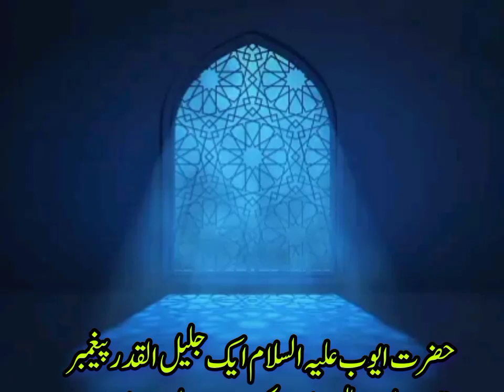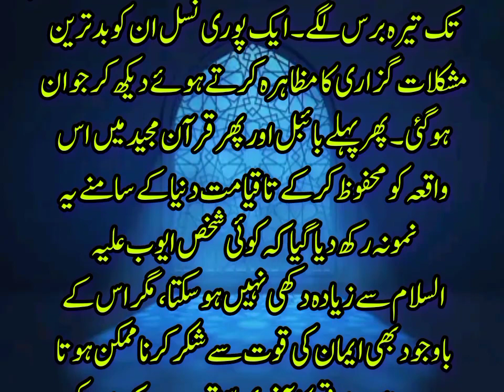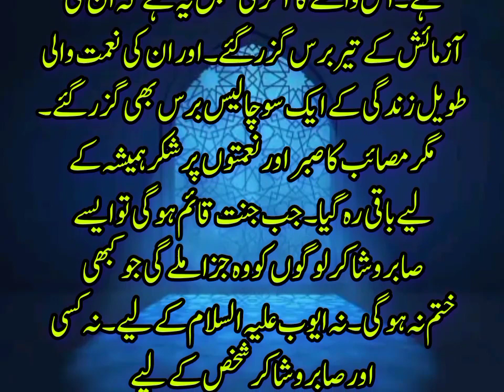Hazrat ayuob as ka waqia|| حضرت ایوب علیہ السلام کا واقعہ|| islamicstories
hazrat ibram as k khtany ka waqia
sahbi rasoll abu zar ghaffari ka waqia
imam hussain r kabotar ka waqia
hazrat shamon r badshsh ka waqia
hazrat isa as k waqiyat
hazrat zulkarnan ka waqia
hazarat suliman as ka waqia
hazrat musa as ki padaish ka waqia
hazrat yoush bin nho as ka waqia
ashab ukhdod ka waqia
hazrat dawood as ka waqia
hazrat yousif as k 2kadi ka waqia
hazrat khizar ka waiqa
talot jalot ka waqia
bani israil r samri jadogar ka waqia
karoon ka khazana
hazrat ayoob ka waqia
hazrat yakoobas ka waqia
hazrat ishak as ka waqia
hazrat hood as ka waqia
hazrat ilyas ka waqia
hazrat yahya as ka waqia
hazrat zikriya ka waqia
hazrat iderees as ka waqia
hazrat loot as ka waqia
hazrat ismail as ka waqia
hazrat younas as ka waqia
hazrat shuab as ka waqia
hazrat uzar as ka waqia
danial ka waqia
hazrat adam as ka waqia
hazrat zulkafeel ka waqia
hazrat muhammad
hazrat jibrail dunai ma akhri bar kb ay
quom e lut pr azab ka waqia
hazrat suliman as malka balkis ka waqia
hazrat bibi maryum as ka waqia
kabar e rasol kidr r kasi hy
b nimazi ki 15 sazayan
hindu jadogar data gang baksh ka waqia
ik kabat ki khani
hazrat umwr ki adalat ka waqia
teen humnam bhaio ka waqia
hazrat musa r firon ka waqia
kiyamat ki 27 nisahniya
firon ka waqia
hazrat musa r firon ka mahj ka waqia
al
safar e karbala
karbala k bad kia howa
waqia karbala
sahadat muslim bin akeel
hazrat imam hussan as ki zandgi r shahadat
hazrat awais karni ka janaza
hazrat ibrahim ki qurbani r hajj ki ibtada
shaby miraj ka waqia
waqia krabal full detail
imam abu hanifa ka ik shaksh sy manazra
shaby e barat ka waqia
ashab e kafh ka waqia
jang e badar ka waqia
nabi kreem ki wafat ka waqia
abu jihal r tajar ka waqia
nabi kreem r yahodi k baty ka waqia
sheetan ki mout kasy ho gi
namrood ka waqia
harot wamarot ka waqia